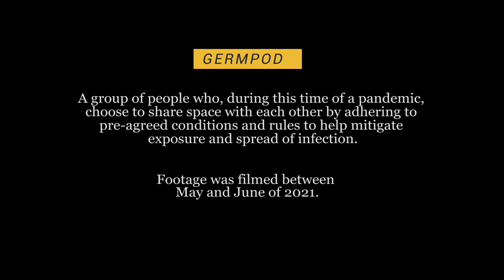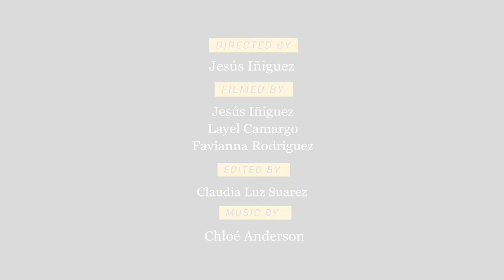GermPod Squad Vlog: Episode 4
The COVID-19 pandemic, through pain and loss, provided us valuable lessons around the fragility of life and our existential need to be ‘home’ with each other.

Home is mutual aid.
Home is a peace-abundant physical space.
Home is void of exploitative labor confines.
We found home during moments is deep unrest and there’s no going back. We will maintain these new realities. Stay protected, get vaccinated, find your GermPod; find home.

Cover art by: Julio Salgado